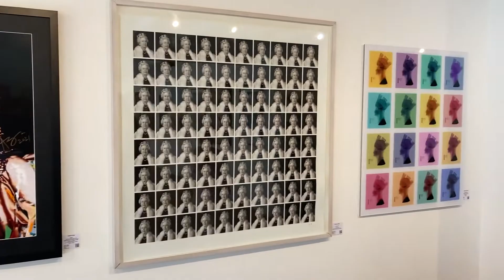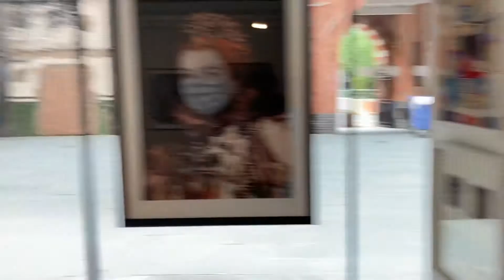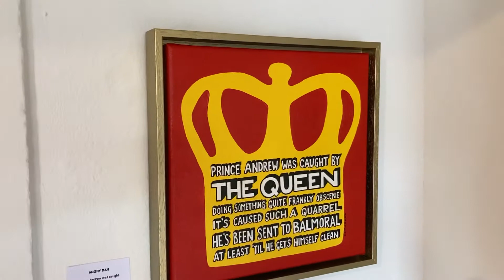ART SAVE THE QUEEN, London, 2-12 June 2022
Exhibition at GALLERY@OXO, London, SE1
2-12 June, 2022

Portraits and depictions of HM Queen Elizabeth II by up to 52 established and emerging international artists will be showcased in this free exhibition as Britain celebrates the monarch’s 70 remarkable years on the throne.

Featuring: Nasser Azam, Adam Bricusse, Harry Bunce, Karen Bystedt, Catman, Elena Cecchinato, Ricardo Cinalli, Michal Cole, Richard Colson, Angry Dan, Nick Dillon, Ghost, Goldie, Andrew Gow, Dirty Hans, Jo Holdsworth, Janek Janikowski, Jeremy Jones, Ru Knox, Angel London, Matt Mackman, Johnny Morant, James Mylne, Dan Pearce, Carrie Reichardt, Nick Reynolds, Ben Riley, Ernesto Romano, Rugman, Sena Shah, Paul Don Smith, Will Teather, Louisa Tebbutt, James Vaulkhard, and many more…

GALLERY@OXO
Oxo Tower Wharf, Barge House St, London, SE1 9PH